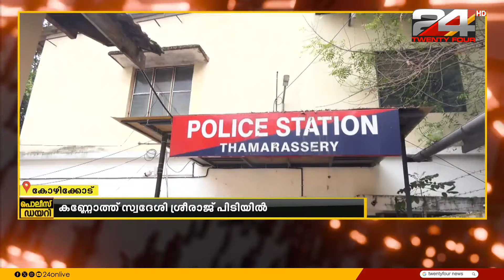കോഴിക്കോട് KSRTC ബസ് തടഞ്ഞ് ഡ്രൈവറെയും കണ്ടക്ടറെയും ആക്രമിച്ച സംഭവത്തിൽ ഒരാൾ പിടിയിൽ